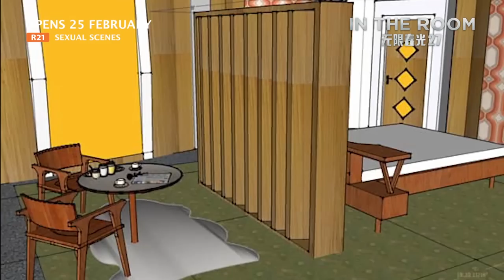IN THE ROOM 无限春光27 - Behind The Scenes Part 1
"I have always been fascinated with hotel rooms and what goes on behind their closed doors. What secrets do they harbor, who have been in them, what are their stories?" - Director, Eric Khoo

IN THE ROOM strings together six narratives spanning several decades that occur in Room 27 of the fictional Hotel Singapura. The film guides us through decades of love, life, and lust, experienced by various individuals in a hotel room of the Singapura Hotel, a ritzy establishment that gradually crumbles to disreputable ruins. Sex is the common thread for those in Room 27. In the promised privacy of its enclosed walls, those inside are free to indulge in indiscretions that will otherwise be deemed deviant to the outside world.

Opens in SG 25.02.16. Rated R21: Sexual Scenes.